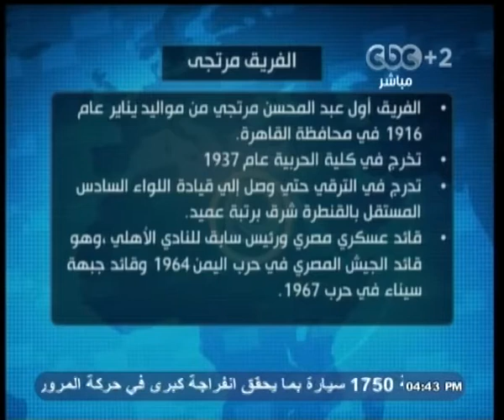بث_مباشر -- جولة في الصحافة الرياضية